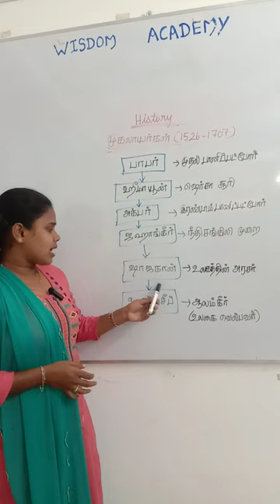Mughals in history |TNPSC UPSC SSC RRB